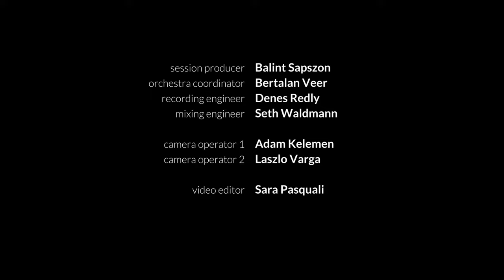Dennis Atkinson, Jr. and the Budapest Orchestra A MERRY LITTLE CHRISTMAS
Dennis Atkinson, Jr. brings all the jots of the holiday with his rendition of this Christmas Classic